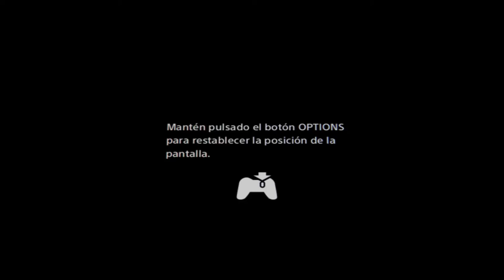Resident Evil 7 | Kitchen DEMO | PlayStation VR | Realidad Virtual